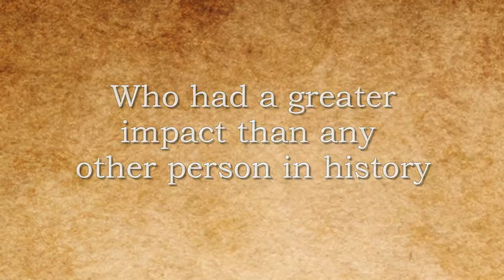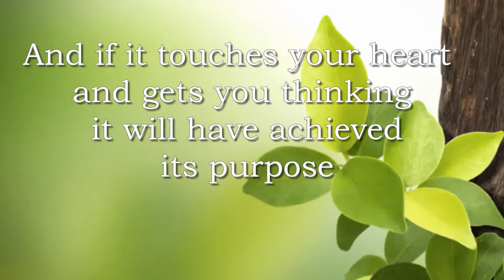Gregory R. Robertson-The Beatitudes